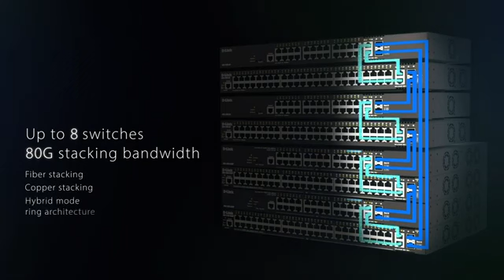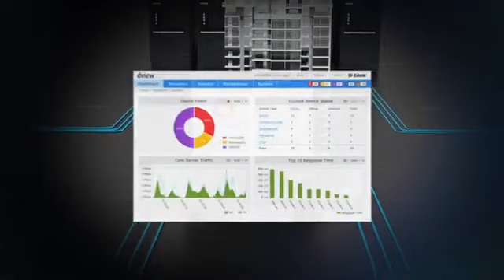The DGS-1520 Series Layer 3 Stackable Smart Managed Switches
Layer 3 Stackable Smart Managed Switch
DGS-1520 Series
Unleash your Wi-Fi 6 capabilities with PoE & Multi-Gigabit ports and effortlessly aggregate your Gigabit network with 10 GB uplink or stacking.

Effortless deployment with Zero Touch Provisioning
Multi-site management via Web GUI
Perfect for SMB access & aggregation layers
Quickly add 10 GB Ethernet upgrade to infrastructure
Power over Ethernet and fiber options with various port combinations